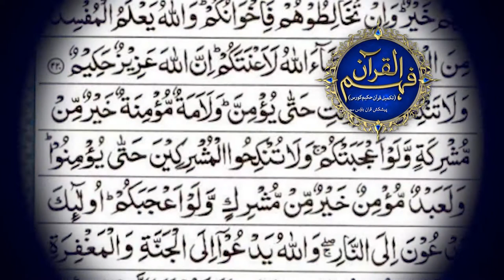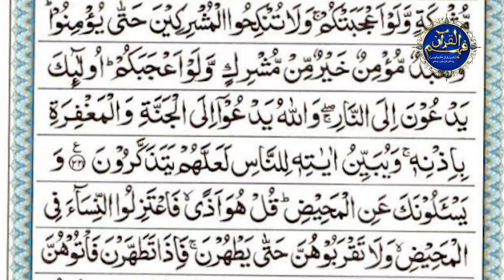Surah Al Baqrah Ayat no 221